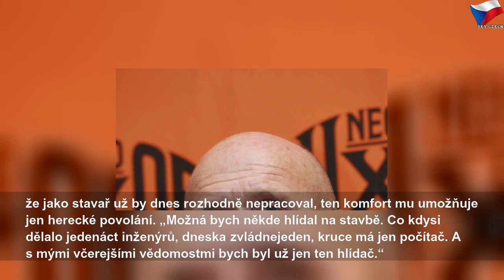Petr Nárožný: Za tři měsíce končím!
pátek 20. března 2020
Petr Nárožný: Za tři měsíce končím! | Sky Czech